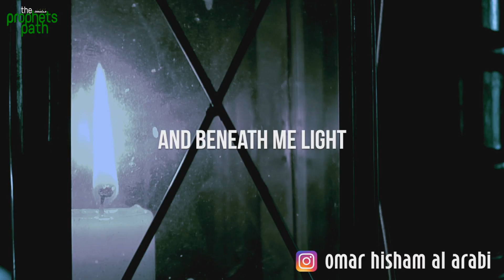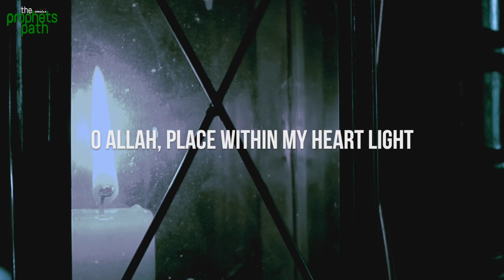Dua To Make You Beautiful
May he Forgive us all for the sins we committed...